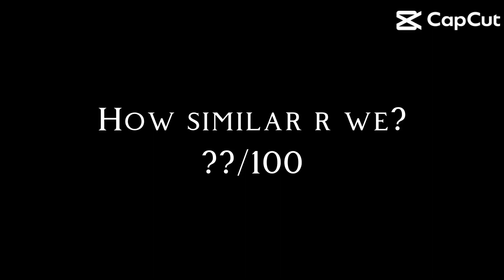HOW SIMILAR ARE WE????